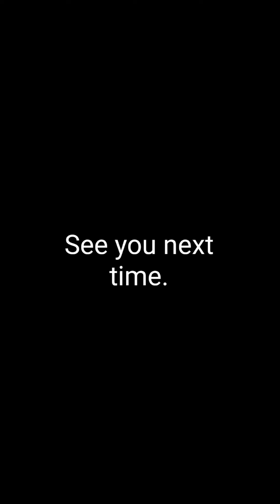GVSG fans in a nutshell. Before my fan made trailer.